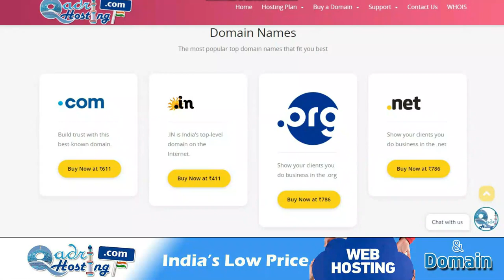Bhaichara vs Shirk | Indian Muslim Bhaichara | Hindu Muslim Ekta | Indian Regions Politics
(NEWS & Update) 📰 📅⏰
Upcoming Videos & Live Timing
code - SMSWARSI
Sikander Warsi about hindu muslim bhaichara
SMS Warsi about insaniyat
bhai chara kise kehte hai
shirk kise kehte hai
shirk or insaniyat
muslim insaniyat
sikander warsi about hindu muslim
insaniyat kise kehte hain
bhaichara in islam
ghair muslim ko bhai kehna
हिन्दू मुस्लिम भाईचारा
शिर्क किसे कहते हैं
भाईचारा किसे कहते हैं
شرک اور انسانیت
ہندو مسلم بھائیچارا